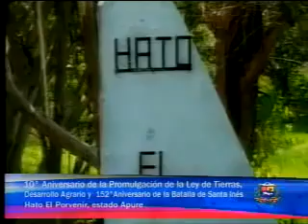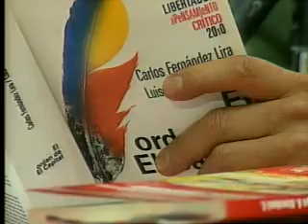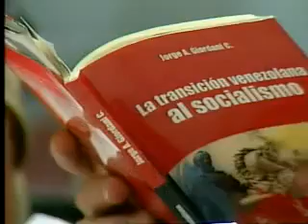Gobierno interviene 43 mil hectáreas en hato El Porvenir en Apure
El Gobierno Bolivariano, a través del Ministerio del Poder Popular para la Agricultura y Tierras y la Gobernación del Estado Apure, avanza en el proceso de rescate y recuperación de las 43 mil hectáreas del hato El Porvenir, en el estado Apure.

A través de una transmisión en cadena nacional de Radio y Televisión, con el ministro Juan Carlos Loyo, el gobernador Ramón Carrizalez y los trabajadores de estas tierras, se dio a conocer que la medida de rescate se inició el día lunes para el beneficio de 46 familias que conforman una comuna agroproductiva.

Ramón Rivas, trabajador de la hacienda, manifestó que durante más de 10 años ha estado trabajando estas tierras y sólo percibe un salario de 52 bolívares.

En ese sentido, el jefe de Estado manifestó que durante el proceso de intervención y rescate de Hato el Porvenir se hará el evalúo de las tierras para cancelar lo que le corresponde a sus propietarios. "De estos recursos debemos descontar lo que le deben a los trabajadores, cálculos que haremos en base al salario mínimo", comentó.

Con motivo del acto de conmemoración de los 10 años de la Promulgación de la Ley de Tierras y Desarrollo Agrario, el mandatario venezolano instó a su tren Ejecutivo y al pueblo venezolano a seguir luchando contra el latifundio.

"Tenemos que liberar de la esclavitud a muchos venezolanos y venezolanas que siguen siendo esclavos en algunos rincones del país", concluyó Chávez.